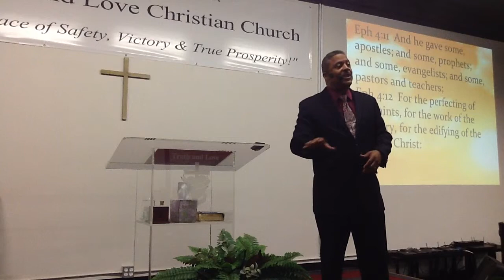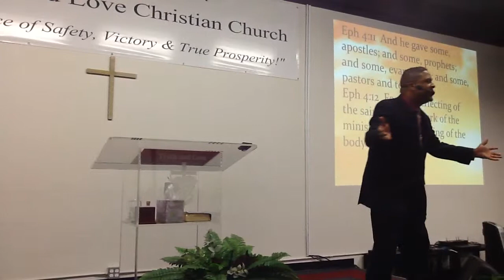Truth and Love Christian Church-THE WORK OF THE MINISTRY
Series:  THE WORK OF THE MINISTRY
Lesson #1 - "Perfecting the Saints"
Sunday, 2-14-16